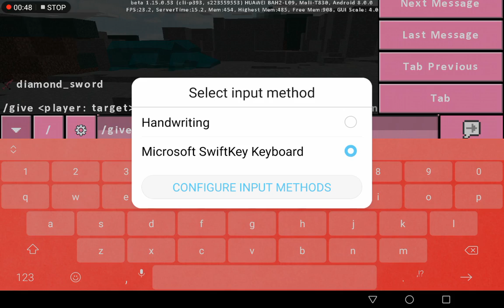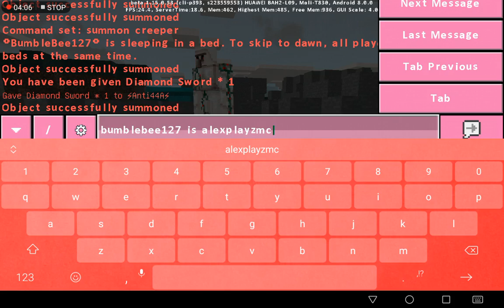Withers and Iron Golems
So yeah, me and Bumblebee127 is playing minecraft and i have newly TEXTURE PACKS!

plxzzz!!!